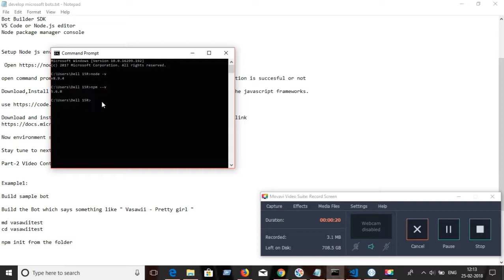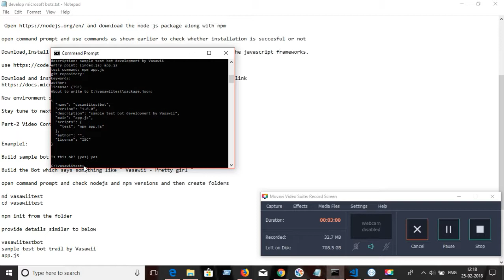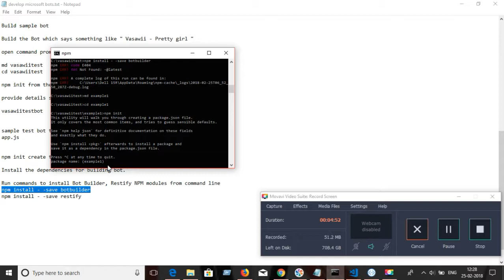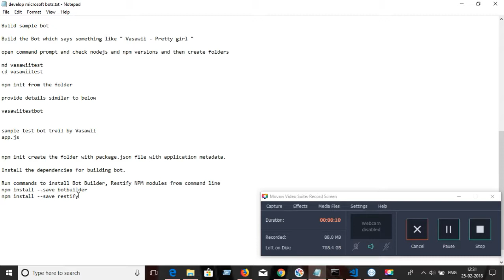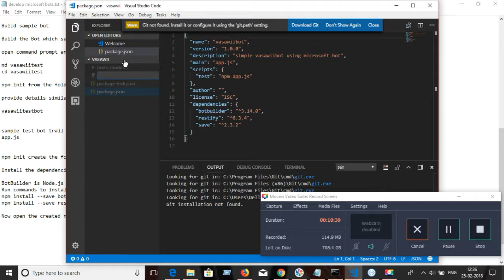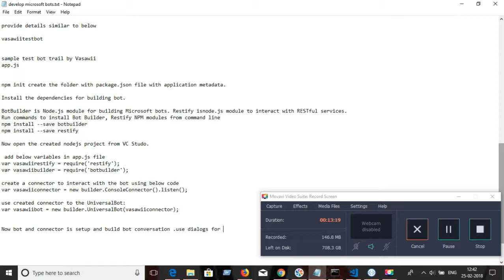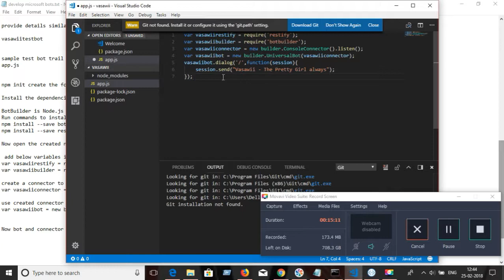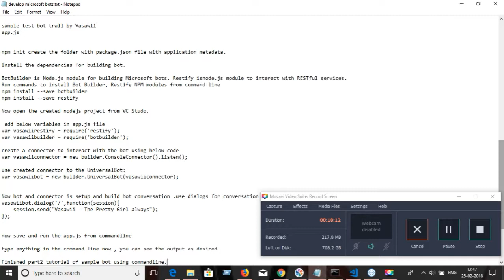Build Chat Bot with Node.JS and Microsoft Bot Builder - Part 2|chatbot tutorial-EP#2